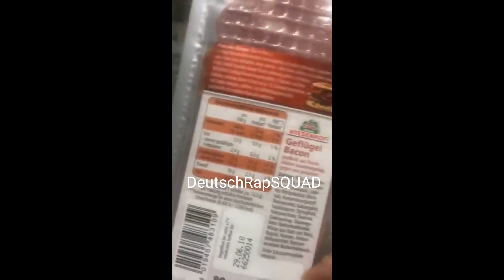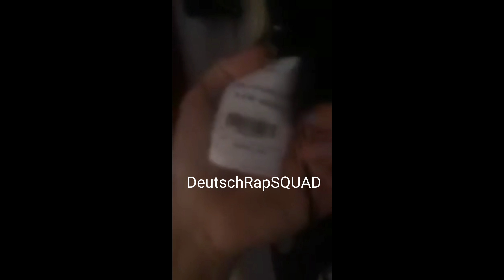Ufo361 zeigt seine neue Wohnung im Livestream (Roomtour)